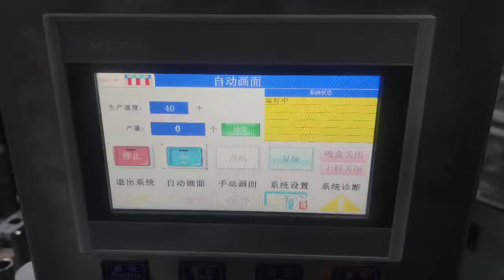shaver automatic Cartoning machine | Plastic bottling box machine | Chili paste into box